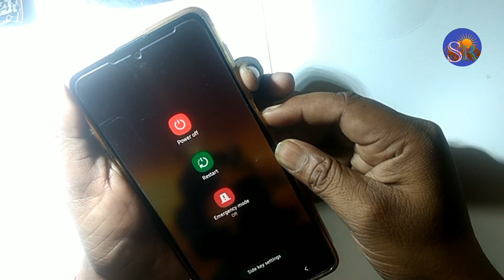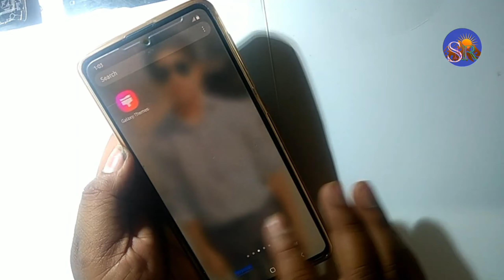Samsung Galaxy S20 FE Touch screen not working Touch Hang Logo hang All sound Hang Reset Restart